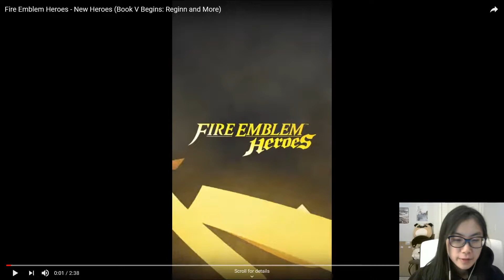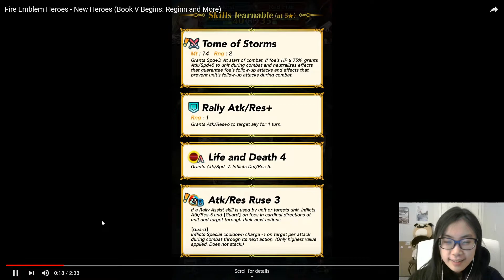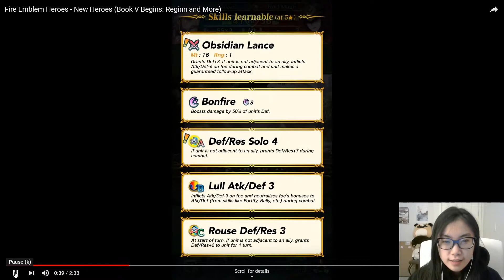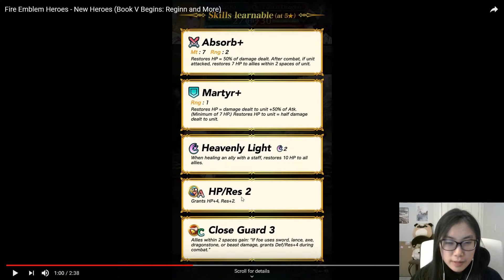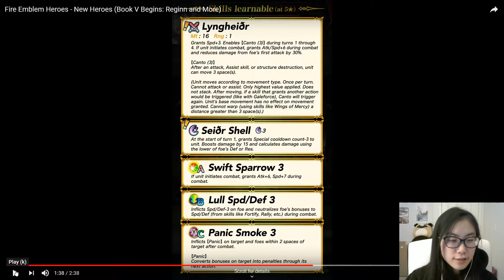[Fire Emblem Heroes] Book V Begins: Reginn and More New Heroes Banner Trailer Reaction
Canto is being added to the game! Please find timestamps of reactions below. Pretty tired today when I recorded this so please excuse my stiff facial expressions XD

Timestamps:
00:24 - First round of trailer watching
03:51 - Selena
06:22 - Duessel
08:16 - Natasha
09:47 - Reginn
17:51 - Summary